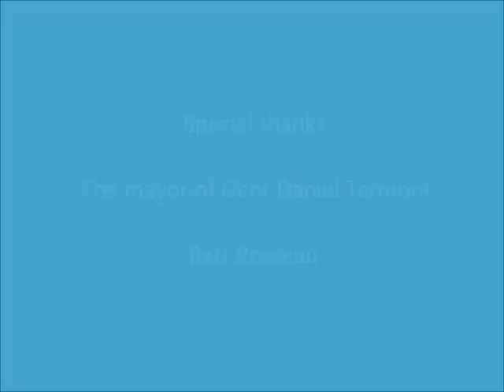ベルギー、ゲント市長からのメッセージ Message from the Mayor of Gent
Message from the Mayor of Gent (Belgium) to people in Japan!
私の住むゲント市の市長さんが、日本の皆様にメッセージを下さいました。
私達の誰もが日本の皆さんのことを心から応援しています。